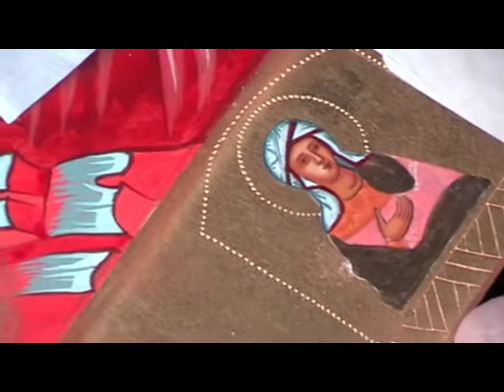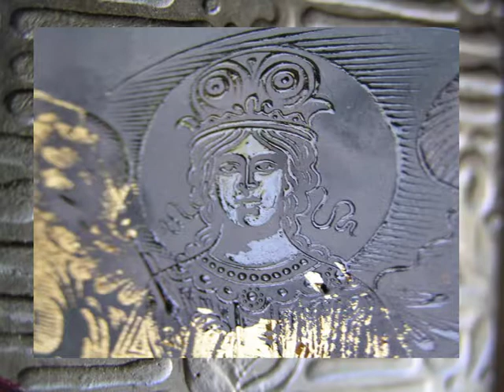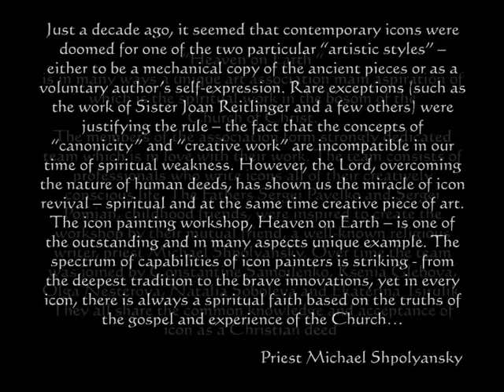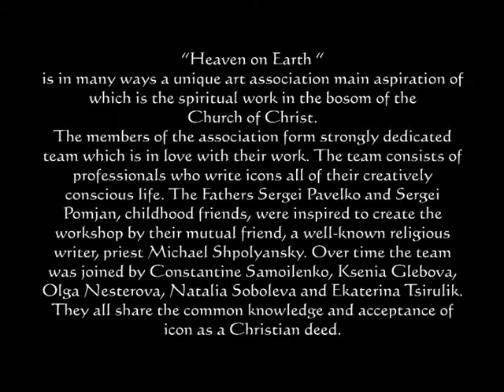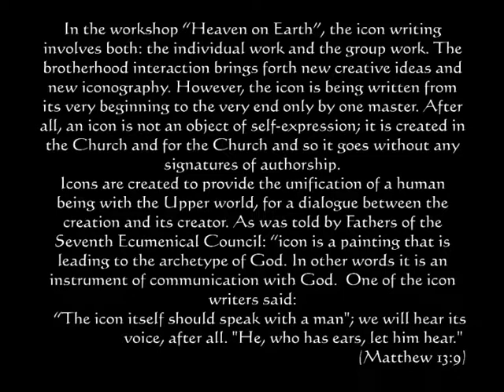Best of YIRUMA inspires HEAVEN ON EARTH